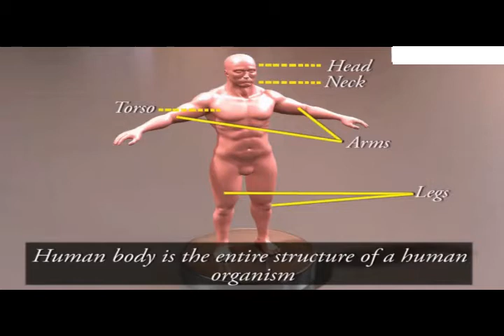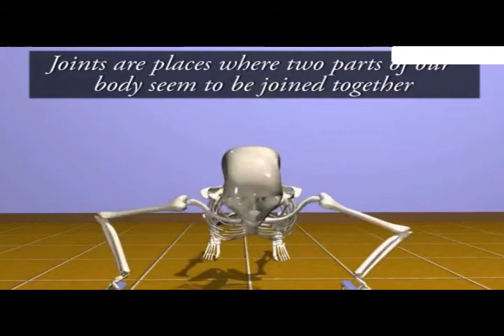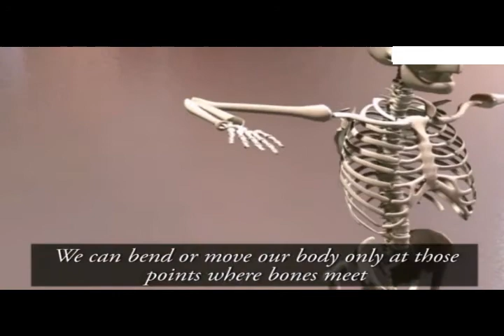Human body and its movement